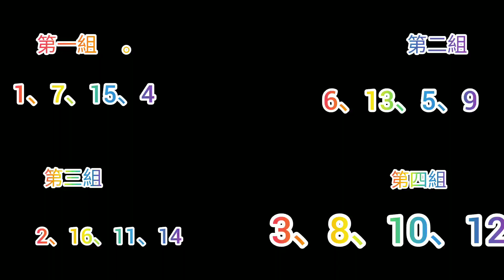不是你們的事